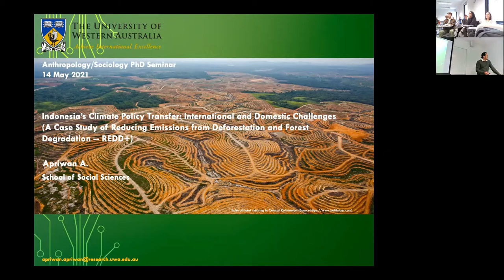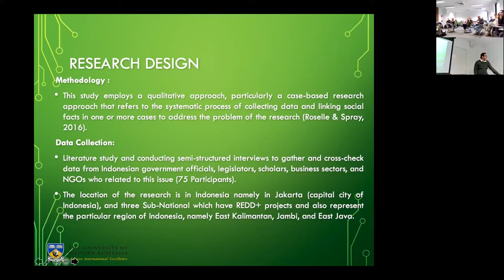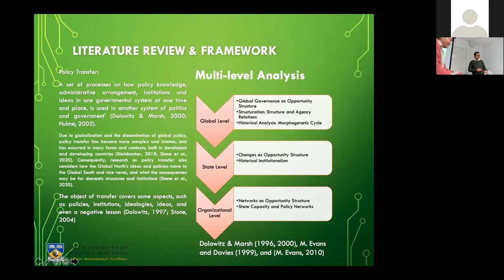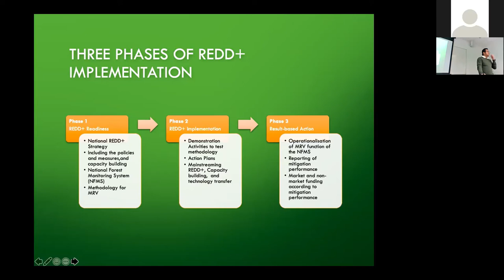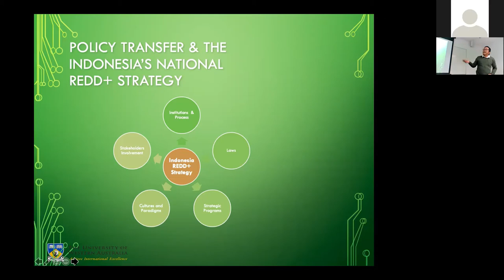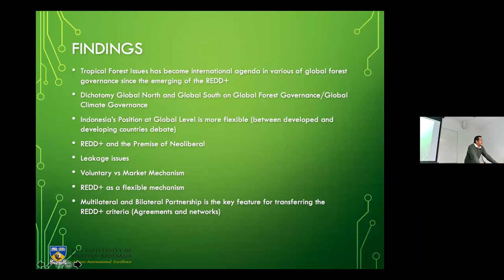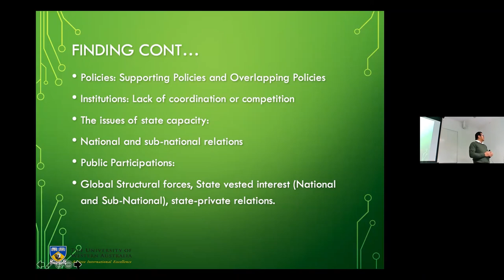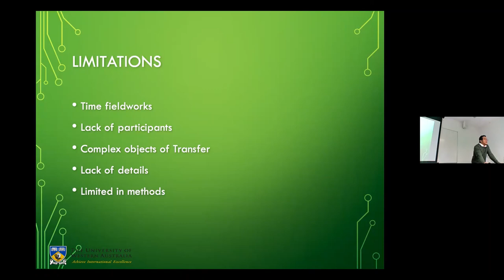Apriwan - Indonesia’s Climate Policy Transfer: International and Domestic Challenges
Presentation Title: Indonesia’s Climate Policy Transfer: International and Domestic Challenges (A Case Study of Reducing Emissions from Deforestation and Forest Degradation-REDD+)

Apriwan is a PhD candidate at Political Sciences and International Relations, and Sociology-Anthropology, School of Social Sciences, The University of Western Australia. Mark Beeson and Greg Acciaioli supervise his PhD research on this topic. Apriwan is also a staff at the Department of International Relations, Universitas Andalas, Indonesia. He is interested in the issue of environmental politics and governance, including climate change politics.

This study analyses the linkage between domestic and international drivers of Indonesia’s climate policy in Reducing Emission from Deforestation and Forest Degradation Plus Conservation of Forest Carbon Stock, Sustainable Development of Forest, and Enhancement of Forest Carbon Stock (REDD+). Despite various studies on the REDD+ policy in Indonesia, a limited number has endeavoured to connect international and domestic levels of analysis. I employ an international policy transfer framework involving multi-level analysis, covering global, state, and organizational levels.

This study highlights and explains the slow progress in Indonesia’s climate policy agenda by focusing on state capacity and the difficulty the Indonesian government has had in transferring international policy ideas into domestic policy. This study also considers and examines the contingent political and economic forces that have shaped climate policy and stopped climate policy from being implemented as effectively as many critics inside and outside Indonesia had hoped.

This research employs a qualitative approach and uses case studies to illustrate the specific factors that shape climate policy outcomes in Indonesia. I collected data using a review of published sources and documents and conducted interviews with related participants in Indonesia to gather and crosscheck data.